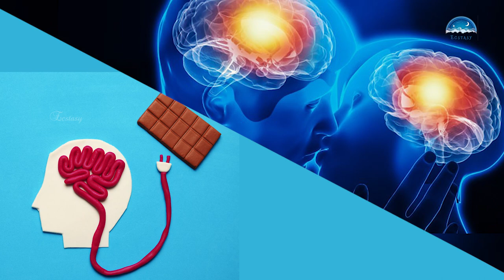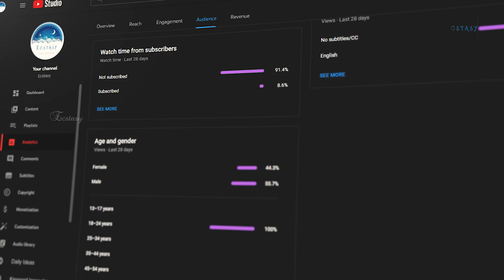உங்கள் மூளையை குறிவைக்கும் 5 பழக்கங்கள்..🔴| Top 5 BRAIN DAMAGING Habits | Tamil | Mr Ecstasy | hp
I will work Harder to Create Better Content.. Thank you for your Support.. 👍🙌

Your brain is obviously a very important part of your body. It is one of the largest organs in your body and is the main control center for every function that happens in your day-to-day life. It carries a heck of a lot of information around and has an endless list of responsibilities!

The brain is also surprisingly delicate. In recent years, the World Health Organization released what they consider to be the top 10 brain-damaging habits that are common among people today.

According to the world health organization following are such habits that will damage your brain severely are listed in this video. Enjoy your Ride.

TIMESTAMPS:
00:00 Intro
00:19 Logo Intro
00:28 A Mistake, we all do
00:56 Sleep Deprivation
01:51 You won't believe
02:29 Secret Message
03:19 Deadly Brain Damaging Reason
04:21 Working when sick
04:50 Bonus Content
05:33 Remedy for Brain Damage
06:10 Outro

New to Ecstasy? If so, here's what you need to know -- I Like Literature and Fantasy a LOT.
So with the help of this channel, I am trying to feed the hungry minds of Literarians by my narration of selected literary works. In our channel, I am explaining selected poems, dramas, and stories of great writers like William Shakespeare, Wordsworth, Shelly, Keats, etc. Also, we are posting motivational stories and speeches of great personalities in Tamil.
By this, I am trying to quench my thirst for knowledge as well.

Every Friday Evening you will find our New Video.